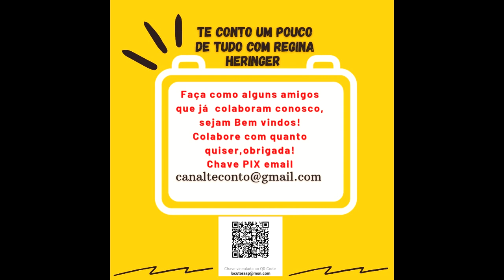Atualização da Copa do Mundo 2022 copa croacia belgica alemanha japão ão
Marrocos, Croácia, Japão e Espanha Vão para as Oitavas, Bélgica e a Alemanha Voltam para a Casa, Confira o que Foi no Resumo da Copa Aqui no Notícia um Pouco de Tudo.
Narração: Locutora e Radialista Regina Heringer
Operador de Áudio: Danilo Andrade
Fotos Reais: Reprodução/Internet
Foto Ilustrativa: Flickr
Vídeos Ilustrativos: Pressmaster, Saruul Saruulaa. - Pexels
Thumbnail: Canva